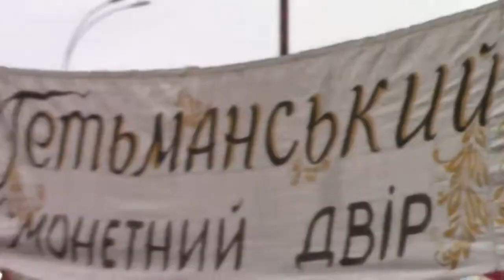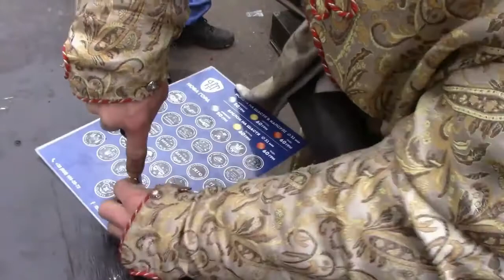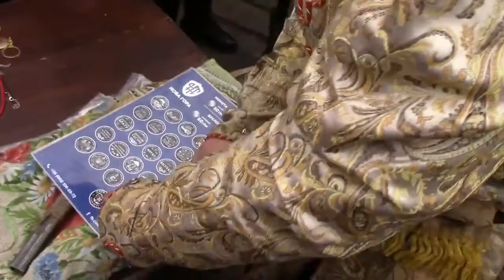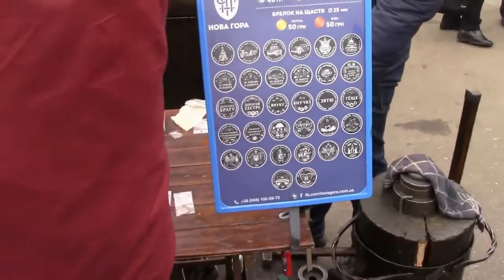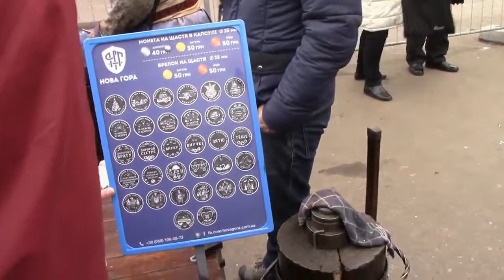Российская двуглава пропаганда в Харькове-Рейд работу по выявлению выполняют депутаты.СБУ по фигу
обожрались шоколада и не во что н дуют! На фик нам такое СБУ для воюющей Украины!